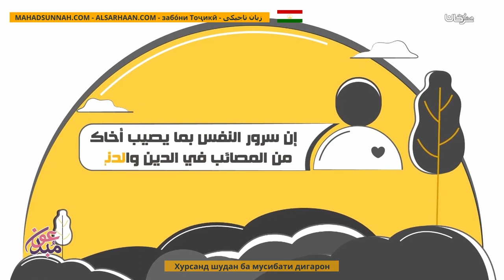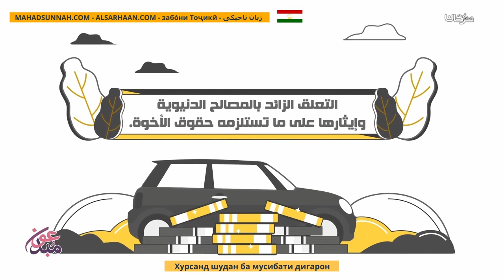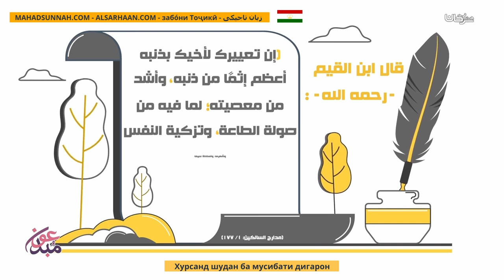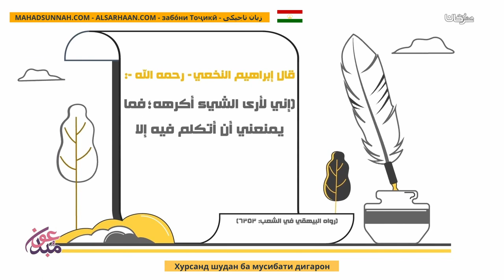Хурсанд Шудан Ба Мусибати Дигарон الشماتة خلق ذميم